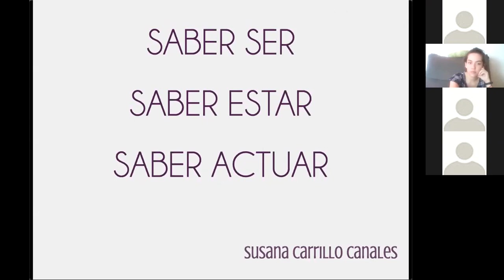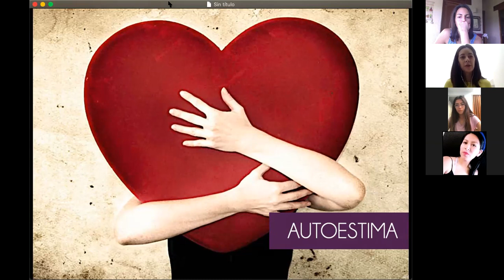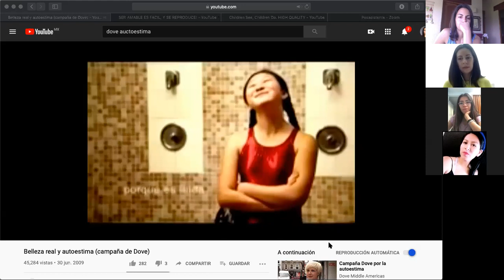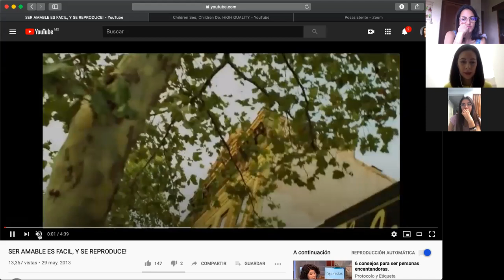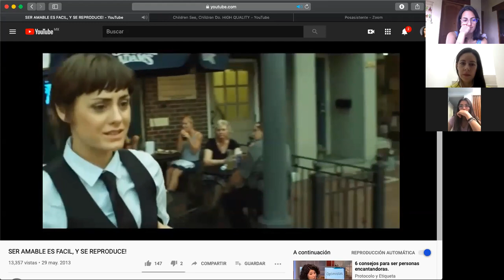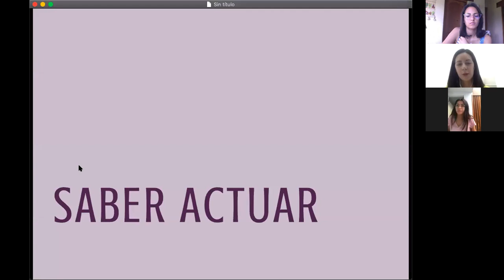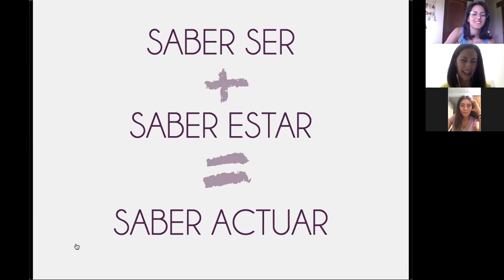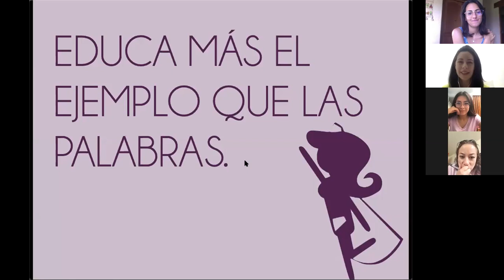Saber ser, saber estar, saber actuar... Con Susana Carrillo Canales